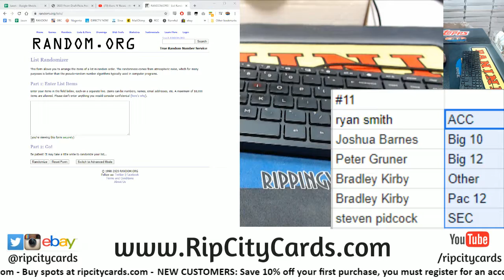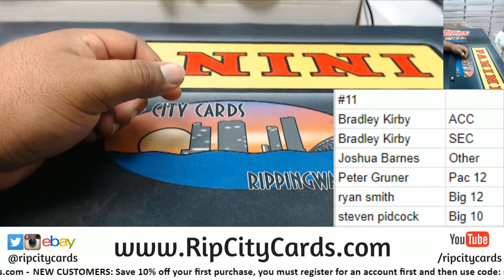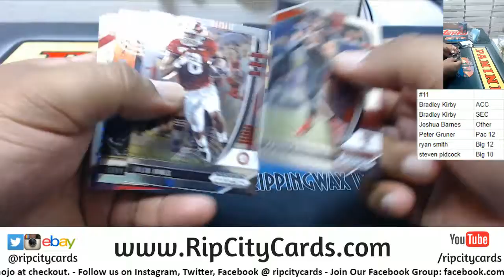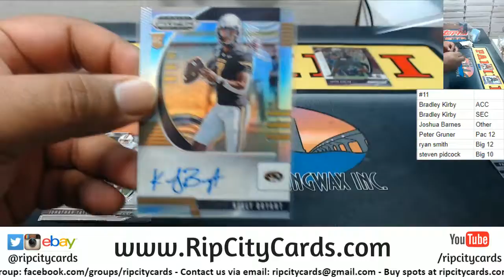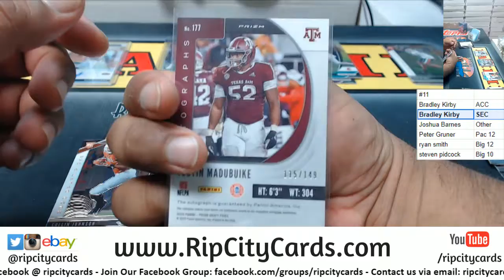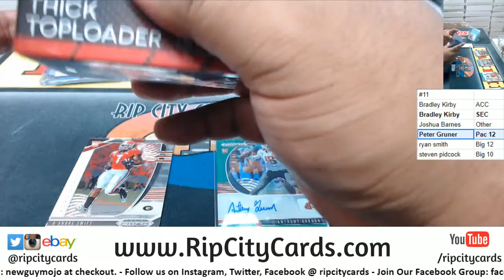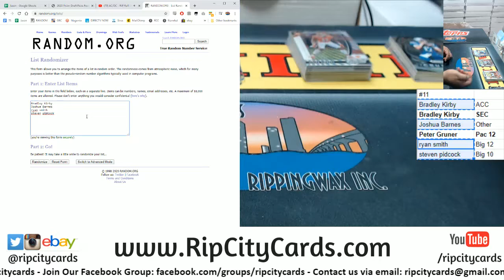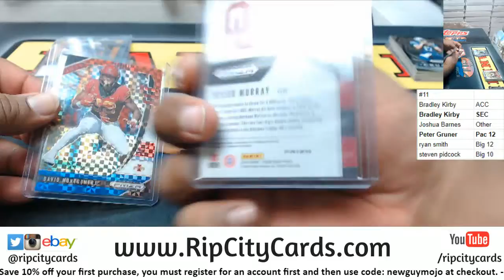2020 Prizm Draft Football Random Conference #11